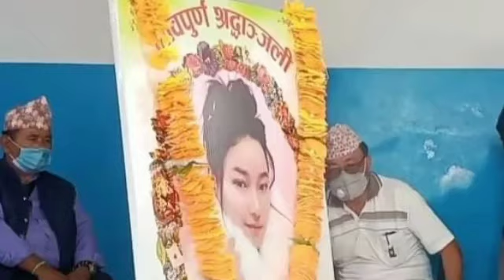khusiko khabar lahurelai vayo jel